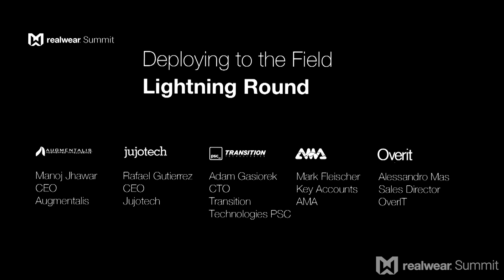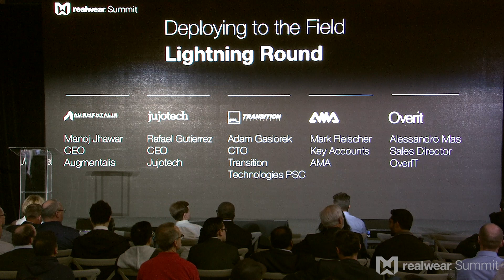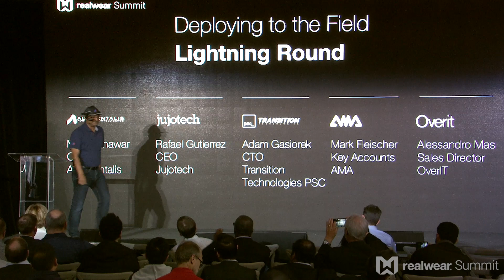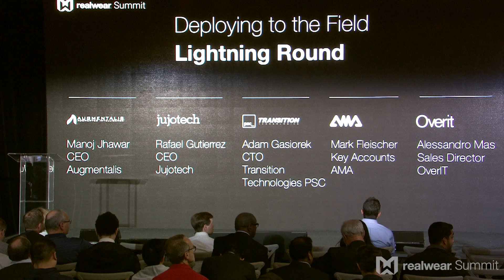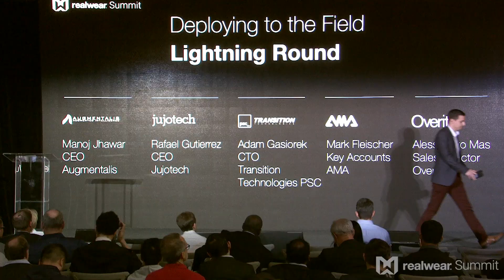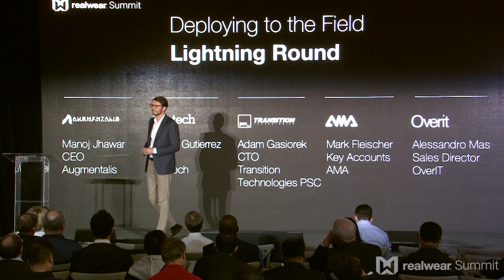RealWear Ready Lightning Round - RealWear Summit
Keynote Speakers at RealWear Summit 2019 Manoj Jhawar from Augmentalis, Rafael Gutierrez from Jujotech, Adam Gąsiorek of Transition Technologies, Mark Fleischer from AMA XpertEye, and Alessandro Masi from OverIT discuss their software solutions for industrial wearables in this quick "lightning round."